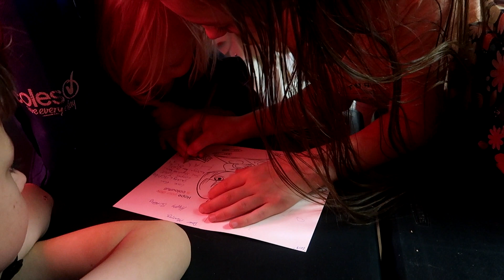Mum of 11 Kids BIRTHDAY 2019 || BACK TO SCHOOL SHOPPING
Here is Malinda's Birthday Vlog for 2019. It was an extremely HOT day so we hit the shops to get back to school supplies.